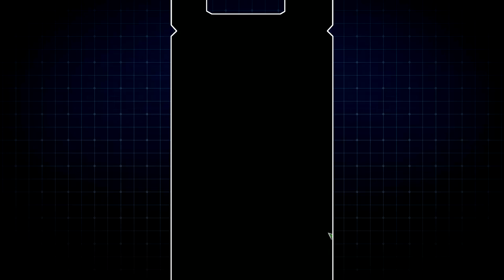New world resources - RON Blitz Gameplay - WWE Champions